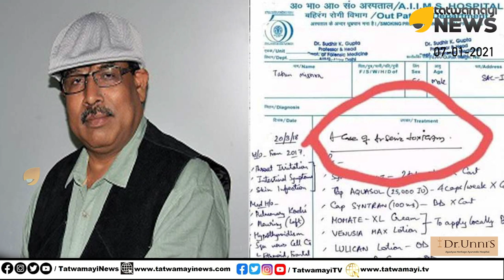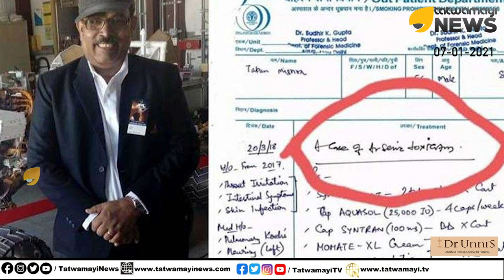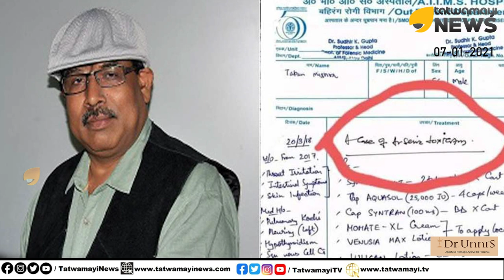ഞെട്ടൽ, ആശങ്ക.. ISROയിൽ വിദേശ ചാരന്മാർ? തപൻ മിശ്രക്ക് വിഷം നൽകിയതാര്? | ISRO | Tapan Mishra